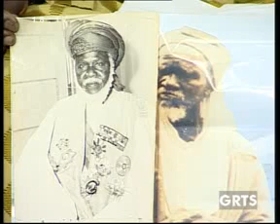GRTS 11 06 2012 1810 GMT